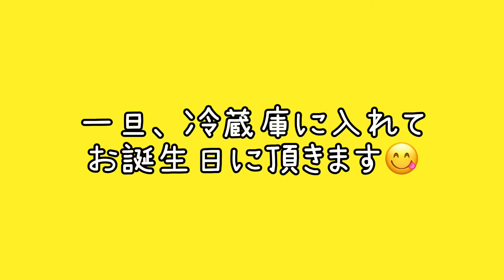4月3日はKing & Prince髙橋海人くん25歳のお誕生日🎂甘くない手作りケーキ作りに挑戦してみた！！！